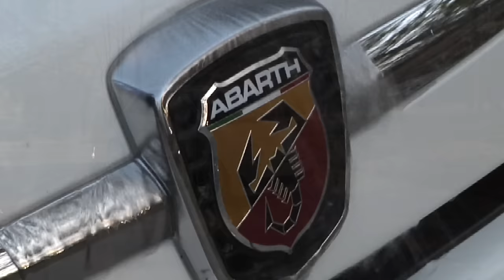On The Road: Fiat 500 Abarth Auto Review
K2 Radio's Roger Gray test drives and gives his insight on the Fiat Abarth.